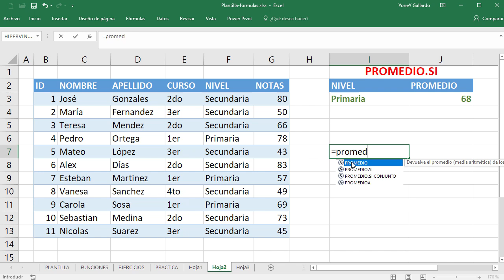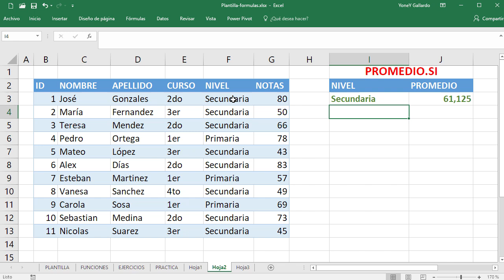Función PROMEDIO.SI en Excel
Veremos la función PROMEDIO.SI de Microsoft Excel 2016